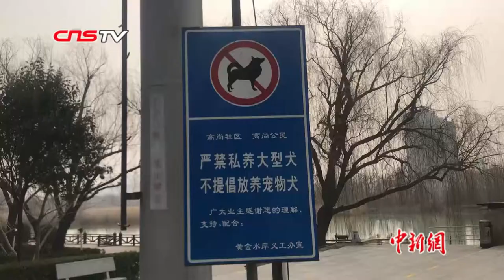答应不养狗才能买房，开发商打造无狗社区，你怎么看？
近日，山西运城一小区打造“无狗社区”，不养狗才能买此房备受关注。2月27日，在该小区内，多处墙上张贴着关于“全面禁狗”的相关标识。看到“无狗社区”成立，一些饱受小区宠物狗之扰的网友表示支持，但是也有爱狗人士认为，开发商一刀切的政策不可取，还有人认为这是炒作。对此你怎么看？